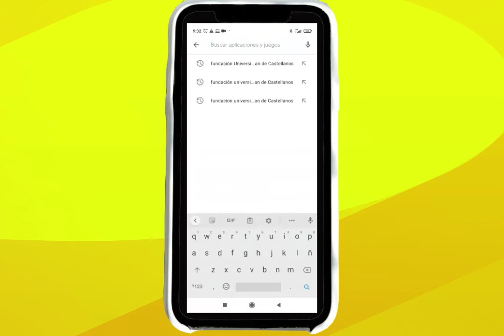Descarga la App "Mi Juan Docente"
Desde la Unidad de Tecnologías y Sistemas de Información, en cabeza de la Vicerrectoría Administrativa; se pone a disposición de la comunidad universitaria (docentes y estudiantes) dos aplicaciones móviles, las cuales le permitirán realizar consultas sobre su proceso académico actual e histórico. Esperamos que sea muy útil, cualquier observación que se presente por favor informar por medio de la Play Store.